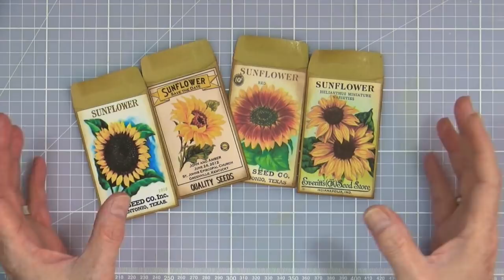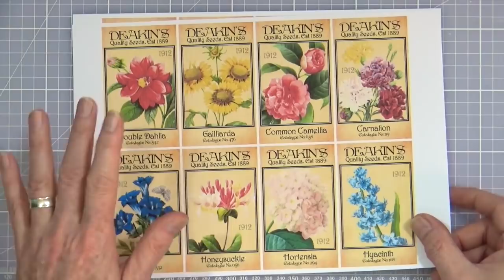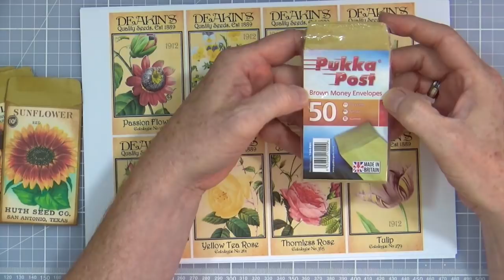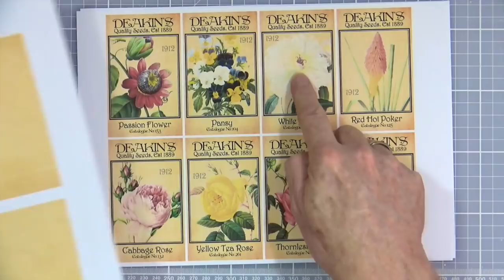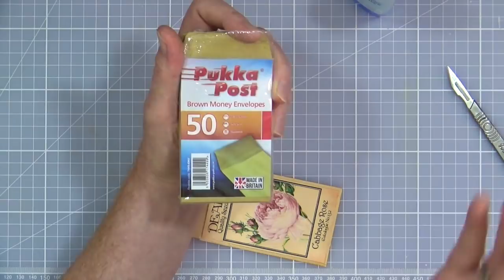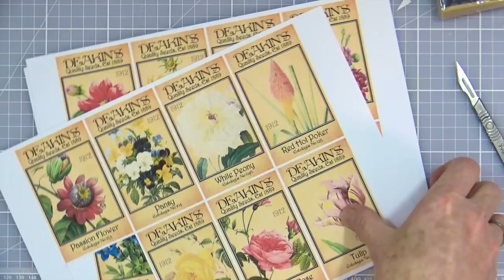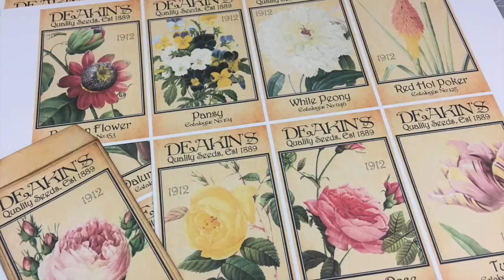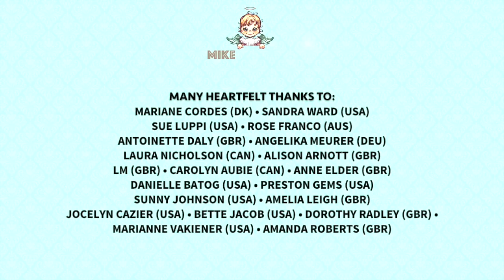Create your own flower seed packet ephemera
Today I'm making my own vintage flower seed packets from a new digi download set available now on my website!